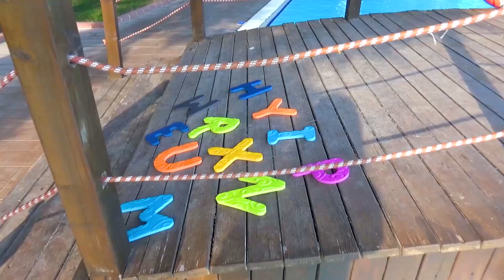Funny Dani learns English Alphabet with ABC Song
Today Funny Dani learn English Alphabet. The letters of the alphabet are playing hide and seek with Funny Dani!
Watch the video to the end and find out how Funny Dani find all letters of the alphabet.

We hope you will enjoy this funny kids video with Funny Dani and ABC Song.